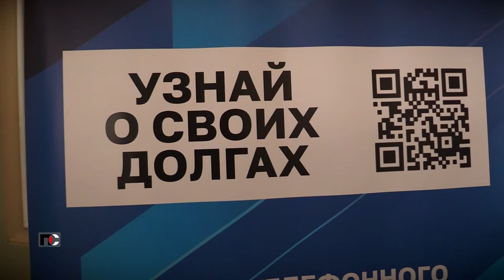Патрульная Служба - 21.11.18